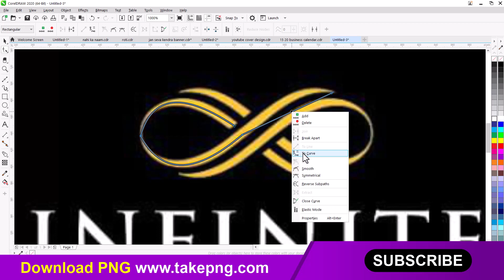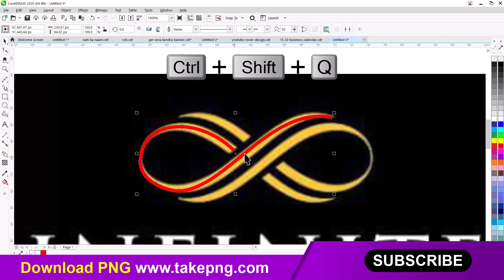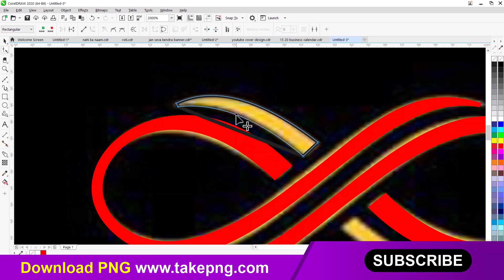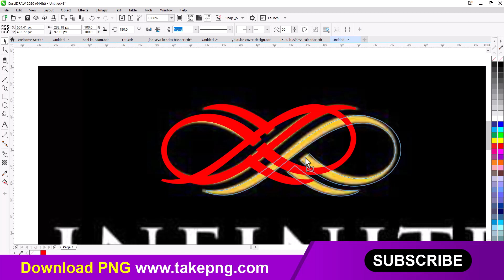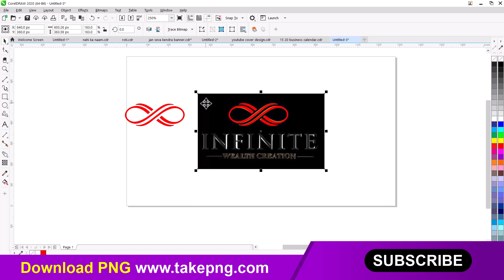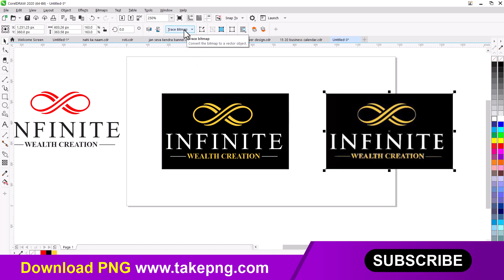How to Recreate any logo in CorelDraw | CorelDraw Hindi tutorial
In this CorelDraw Hindi tutorial, we'll learn how to recreate any logo in CorelDraw, using various techniques and tools.

If you need to recreate a logo for your business, project, or website, then this CorelDraw Hindi tutorial is for you! We'll cover everything from basic design concepts to more advanced techniques, so you can create a logo that looks professional and matches your brand perfectly!

⚫ Mouse pad